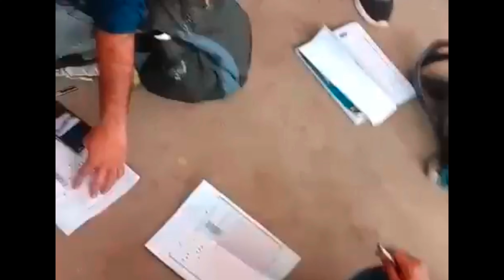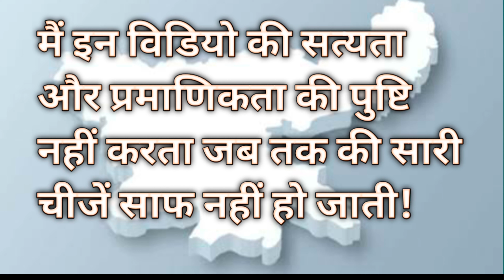JPSC पेपर लीक मामले की पूरी विडियो...